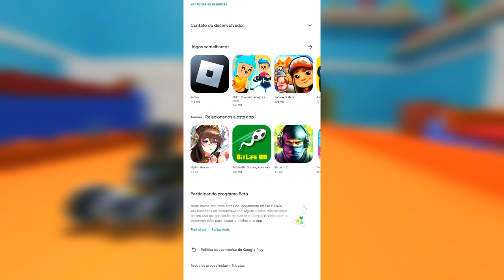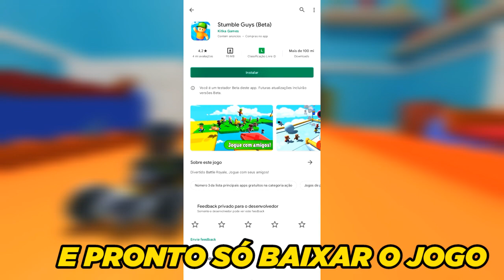COMO BAIXAR INSTALAR E JOGAR A ATUALIZAÇÃO VERSÃO BETA 0.44 DO STUMBLE GUYS!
VIDE0: ENSINO COMO BAIXAR INSTALAR E JOGAR A ATUALIZAÇÃO DA VERSÃO BETA 0.44 DO STUMBLE GUYS!

STUMBLE GUYS DOWNLOAD BETA 0.44

DOWNLOAD STUMBLE GUYS 0.44

STUMBLE GUYS BETA 0.44 DOWNLOAD

DOWNLOAD BETA 0.44 STUMBLE GUYS!

INSCRITOS NOVOS SEJAM TODOS BEM VINDOS, SE PUDEREM SE INSCREVER EU AGRADEÇO MUITO!!

META: 28.950

TAGS LIGA NÃO._.